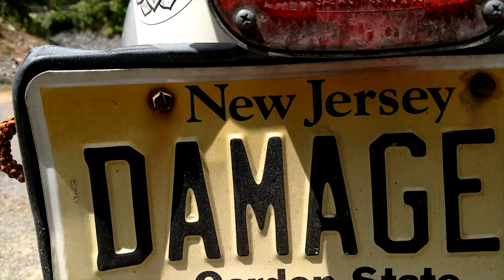I AM NOW A PA!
I am now legally a Pennsylvania resident according to our government.